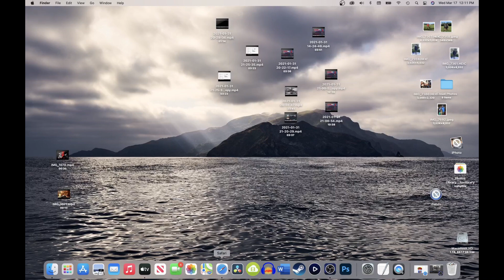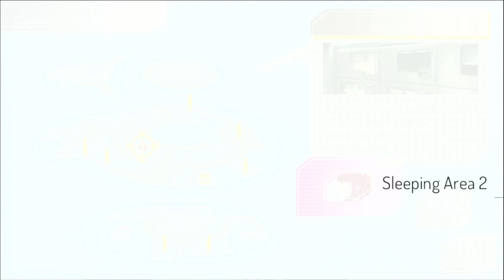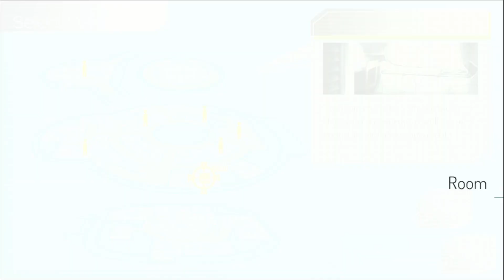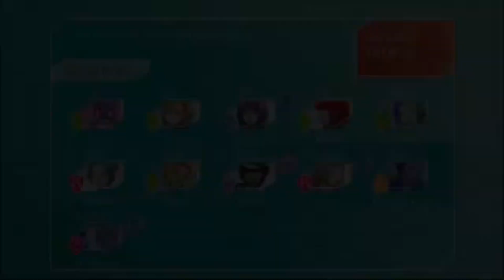Gnosia: Not Among Us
A Review of Gnosia, a game that is not Among Us